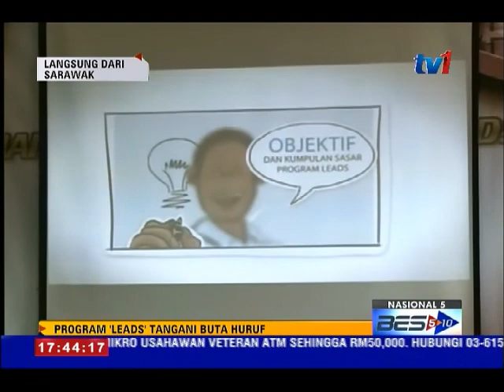LANGSUNG DARI SARAWAK 5 PM [19 OKT 2015]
1. ZABIDI - PEMIKIRAN MAYA
Penjawat awam diseru agar berani melakukan perubahan dengan memberi dan menyedia perkhidmatan berasaskan keperluan individu secara maya atau lebih dikenali sebagai "Internet Of Things".
2. PAULUS HARI LITERASI
Program Pendidikan Leterasi Dewasa, LEADS mampu memperkukuh kemahiran membaca, menulis dan mengira kepada peserta program terutama masyarakat luar bandar.

3. HASBI PECAH TANAH
Pembinaan Jambatan Kedua Sungai Limbang diharap akan menjadi ikon dan pintu gerbang bagi pengunjung memasuki Bandar Limbang selain menjadi laluan alternatif bagi penduduk di bahagian utara Sarawak itu.

4. JAMILAH KEIBUBAPAAN
Skop keibu-bapaan masa kini lebih mencabar khususnya bagi pasangan suami-isteri yang bekerja.

5. FULLY HOLDALL
Pameran jahitan dan Beg Holdall terbesar dunia yang diiktiraf World Guiness Record kini boleh disaksikan di City One Megamall bermula hari ini hingga 29 Oktober.

6. JUMAANI-KUCING
Kucing jantan spesis 'Oci-Cat' yang diberi nama 'Gambang' dipilih sebagai pemenang 'House-Hold Pet' pada Pameran Kucing Antarabangsa Dewan Bandaraya Kuching Utara bertempat di Kompleks Belia dan Sukan di Kuching.